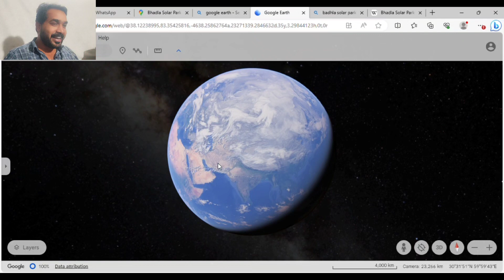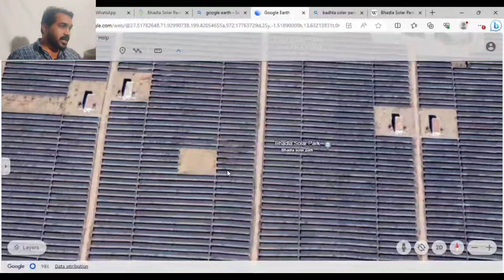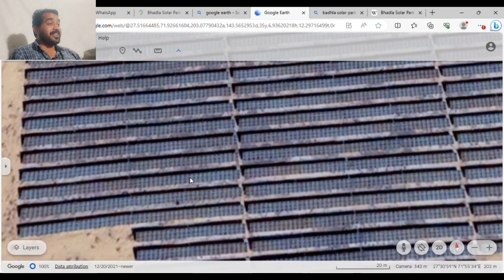LARGEST SOLAR POWER PLANT IN INDIA | BADHLA SOLAR PARK | RAJASTHAN | NTPC | L&T PROJECT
Largest Solar Plant in ndia
Badhla solar park in India
2245 Megawatts solar power plant in Rajasthan

Badhla solar park in Rajsthan
#2245 megawatts solar park in Rajsthan